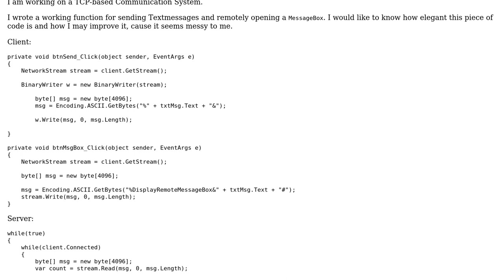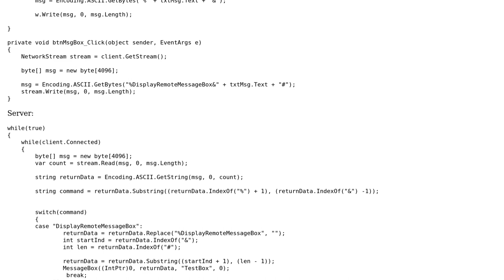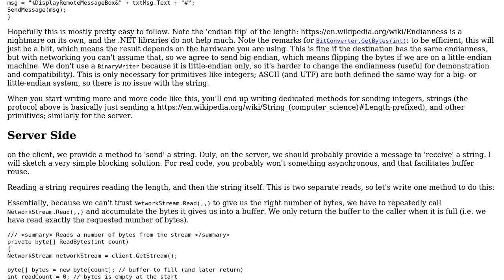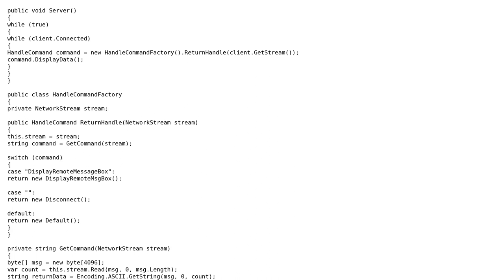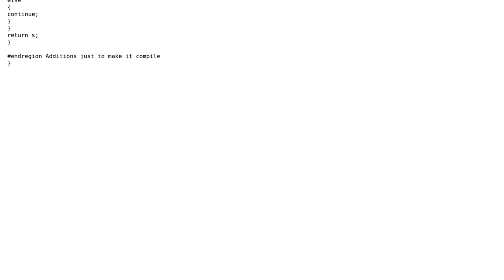Send messages in TCP-based communication system (2 Solutions!!)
Send messages in TCP-based communication system

With thanks & praise to God, and with thanks to the many people who have made this project possible! | Content (except music & images) licensed under CC BY-SA | Music | Images & others | With thanks to user VisualMelon user user150415 user Phrancis user BenKoshy and the Stack Exchange Network Trademarks are property of their respective owners. You are responsible for your own actions.